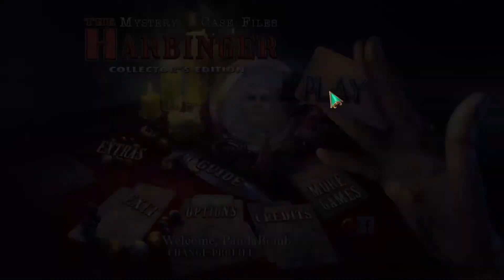Mystery Case Files 21: The Harbinger - 3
Wudda Wudda!? Here We Go Again, We Are BACK!!! With a new Mystery Case Files Game; The Harbinger!

At first, it wasn’t clear why the Master Detective was called in to investigate a simple, small-town murder case… until the investigation reveals a string of strange references and familiar names from the agency’s past! What secrets lie behind the murder, and who, or what is so intent on bringing up the past? You’ll need superior searching skills, and all your puzzle-solving know-how to peel back the layers of this mystery!

Deuces Gooses!